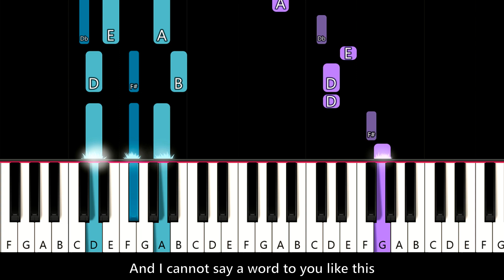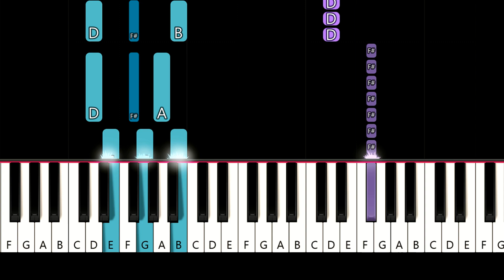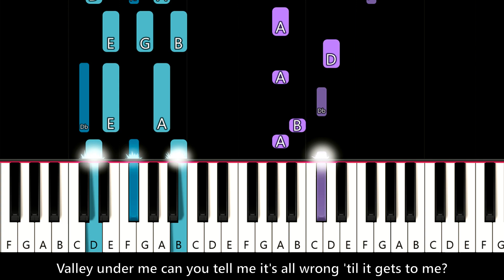Ricky Montgomery - Cabo (Piano tutorial)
How To Play  Ricky Montgomery - Cabo (in the key of D Major) Piano Tutorial played by Will McMillan